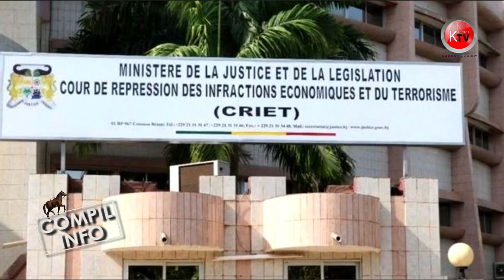COMPIL INFO DE CE VENDREDI 08 OCT 2021 AVEC SEBASTIEN YANGA.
Actualités d'ici et d'ailleurs à suivre absolument!